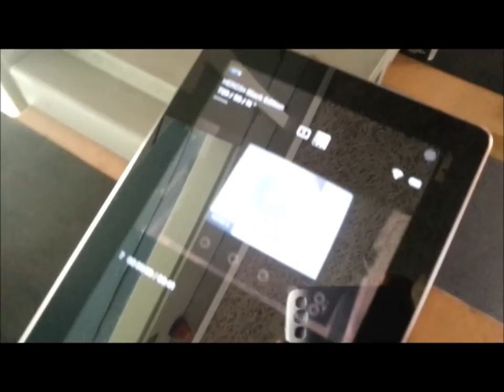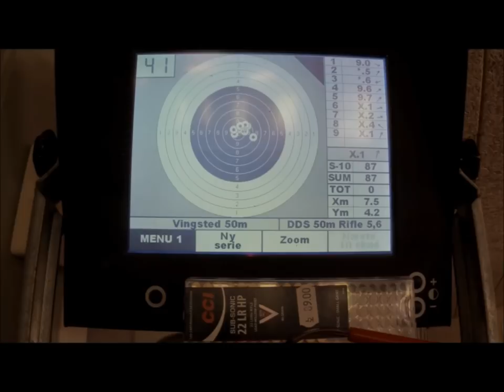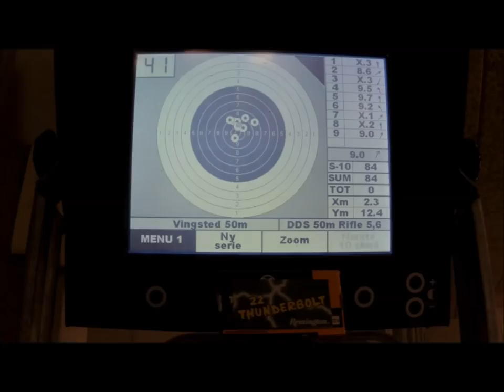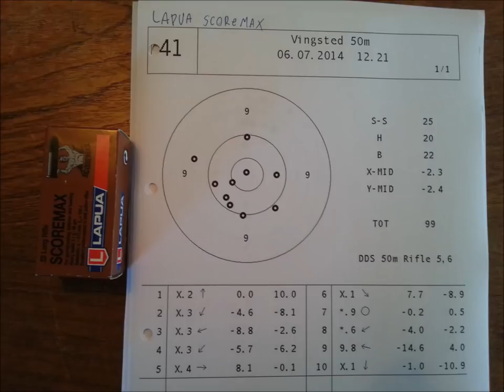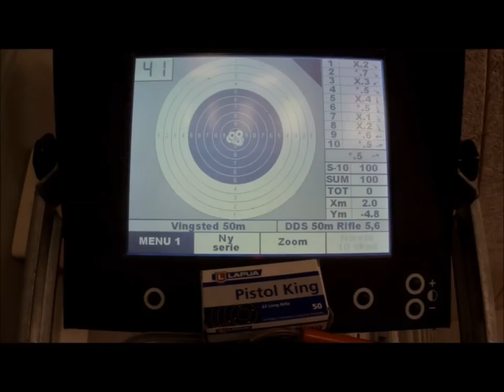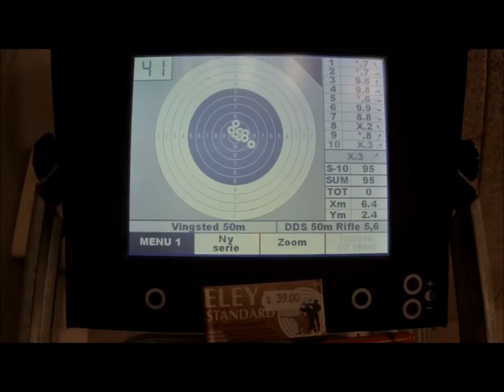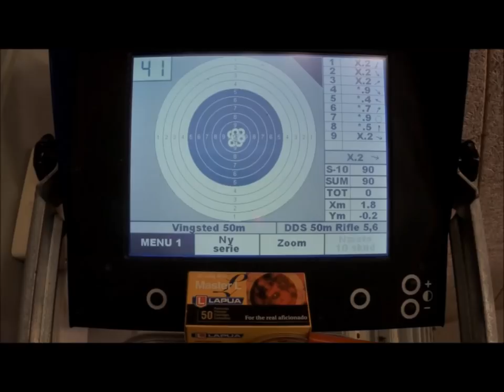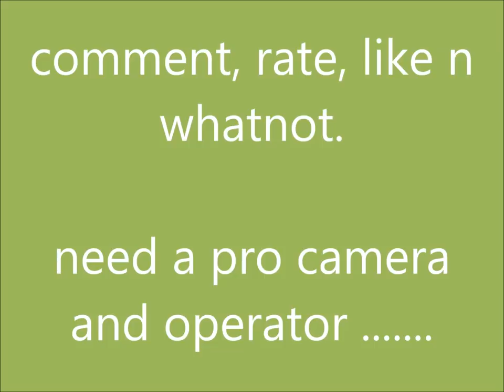big 33 types ammotest of .22lr in steady-aim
this is a video of how i test various .22lr ammo in my rifle in a steady-aim rest.

33 types of ammo was tested and all was captured on video by gopro watching the monitor of the range's digital lane.

Rifle used is a Anschütz 1903

1 did not get recorded due to gopro failure, winchester super-x, but i print all results on paper and that result is also in the video.

all types get a 10 shot serie and one should note that the rifle is zero'd for standard target rifle ammo like cci standard, so you will notice that the high velocity are off center.

the object of the test is to see how tight groups the ammo makes, not how well it hits center, i'd have to re-zero the rifle for each type and thats too timeconsuming and ammowasting ..

the box score is the box where the scoresystem says in MM where all the shots landed, example the demo video score says H 20 and B 35 .. thats a HEIGHT of 20 mm and a WIDTH of 35 mm in which all shots landed.  smallest box wins obviously

for those noticing that the boxes dont match up, some of the boxes have been re-boxed into boxes with trays for easyer handling, thats all thats been done.

anyways, moving on with the now rather long list of ammo tested.

as usual, HP = Hollow Point and HV is High Velocity, not all boxes are named as such though.

SK Magazine .22 bulk -- hit-box 13 x 7 mm
Remington Yellow Jacket HP -- hit-box 31 x 19 mm
Remington Thunderbolt -- hit-box 30 x 37 mm
Remington ELEY Target Rifle -- hit-box 26 x 18 mm
Winchester Superspeed HV HP -- hit-box 22 x 28 mm
Federal Champion 525 bulk -- hit-box 32 x 44 mm
Winchester Super-X HV -- hit-box 24 x 25 mm
Lapua Scoremax -- hit-box 20 x 22 mm
(50's RWS) Sinoxid HV HP -- hit-box 20 x 47 mm
(50's RWS) Sinoxid HV -- hit-box 17 x 30 mm
(50's RWS) Sinoxid (cardboard tray) -- hit-box 33 x 24 mm
SK High Velocity HP -- hit-box 20 x 44 mm
SK Special Pistol Match -- hit-box 15 x 12 mm
Lapua Master L -- hit-box 15 x 15 mm
Lapua Midas + -- hit-box 20 x 29 mm
Lapua Polar Biathlon -- hit-box 13 x 20 mm
Sellier & Bellot Standard (flat nose) -- hit-box 20 x 27 mm
Lapua Center-X -- hit-box 18 x 9 mm
Lapua X-Act -- hit-box 9 x 19 mm

imagine surprice to find that SK Magazine .22 made a smaller box of 10 hits than the expensive stuff, being that it's a bulk tube and very cheap

no big chok that the most expensive ammo is the most precise .. almost .. 1 mm seperates laupa's center-x from x-act but both are very xpensive ammo types.